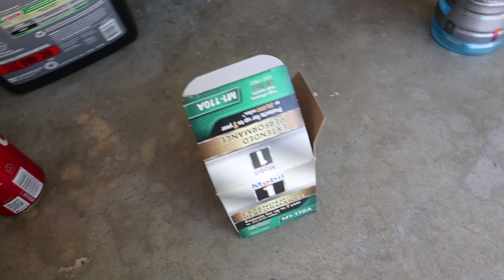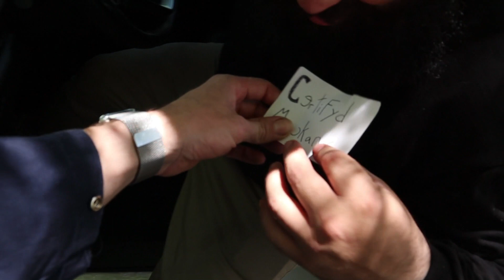His first ever DIY Oil Change!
Geo has never changed oil on a car in HIS LIFE! So today we taught him how to! Now he can know what the shop does with his car every time...because lets face it, he will probably still take it in next change.

I have my own dedicated instagram now!
@devonsgarage please show love :'(